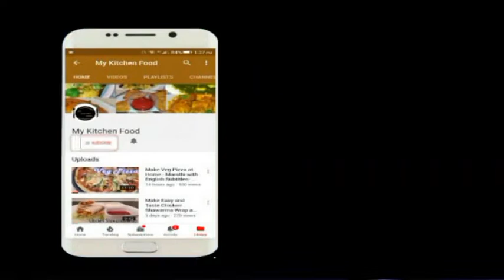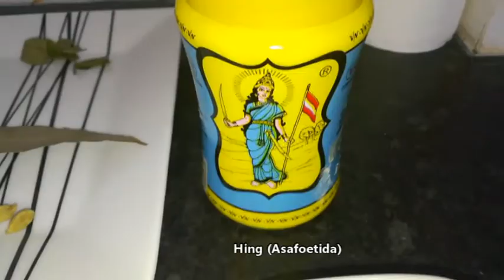Dal Makhani in Hindi -- My Kitchen Food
Dal makhani or dal makhni is a popular dish from the North Indian subcontinent. The primary ingredients are whole black lentil (urad), red kidney beans (rajma), Ghee, butter and cream.

In this video, we are showing how to make Dal Makhani at home.